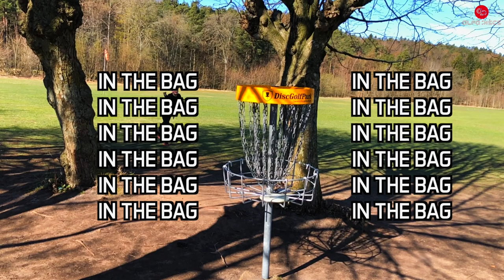In the bag - Morten Brenna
Morten Brenna er en av Sørlandets beste spillere innen diskgolf. Han har mye interessant i baggen som han i denne videoen viser dere. Håper dere liker videoen!

Morten Brenna is one of Sørlandet's best players in disc golf. He has a lot of interesting things in his bag that he shows you in this video.